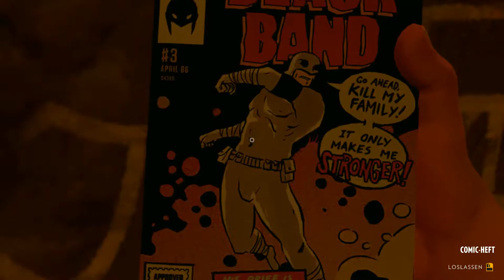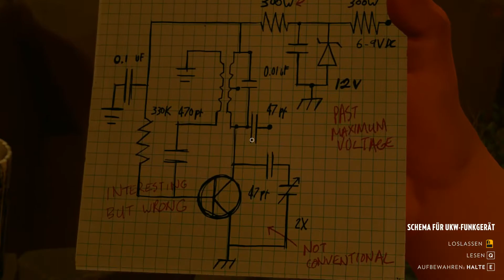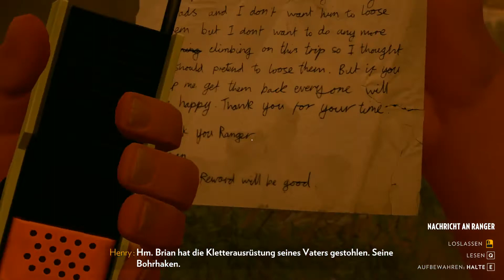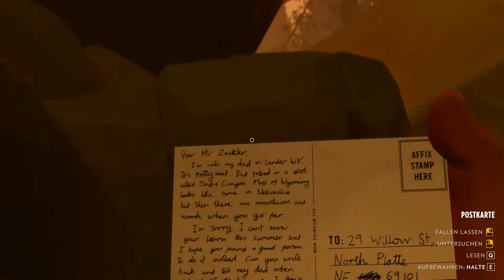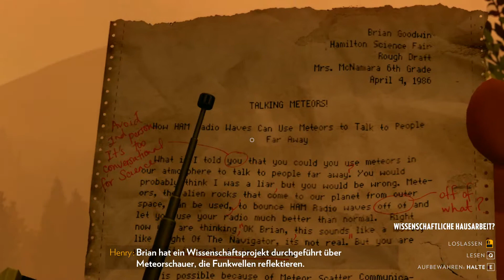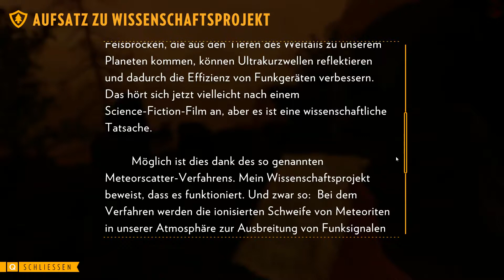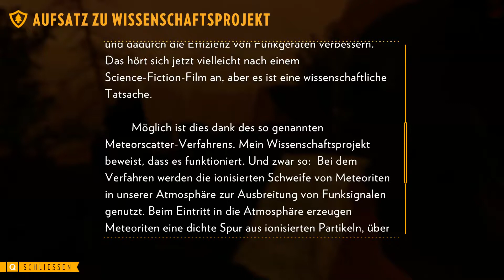FIREWATCH - Folge 6 - Das Geheimnis der Höhle (DEUTSCH)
Lets Play FIREWATCH